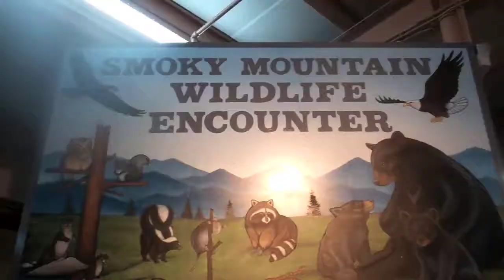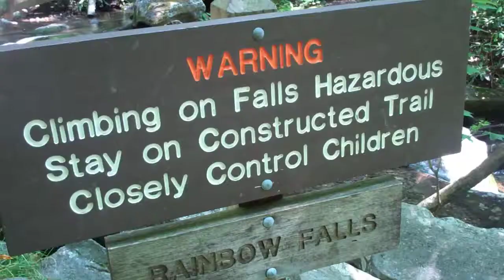See Live Horses:Gatlinburg/Cave City 2012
A little peek into our visits to Gatlinburg and Cave City in 2012.

Featuring a song by some guy. I think his name is Ringo?